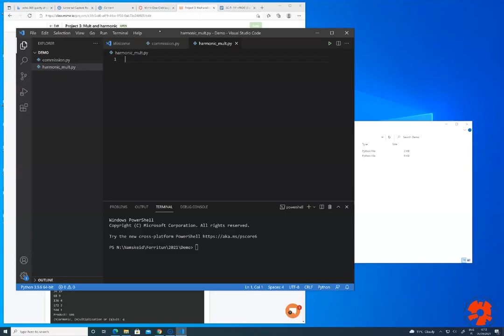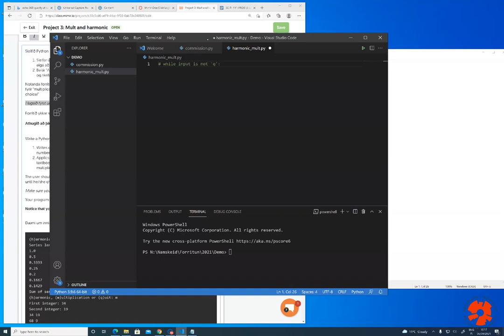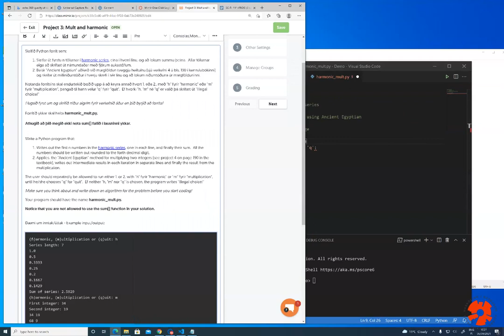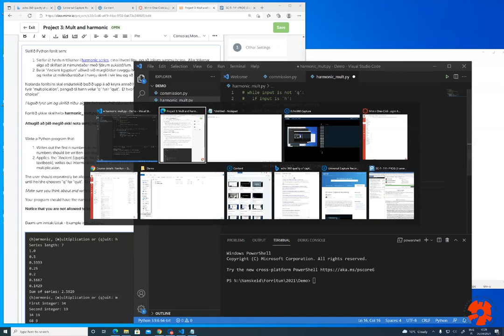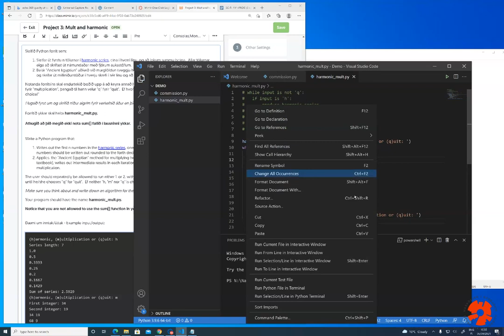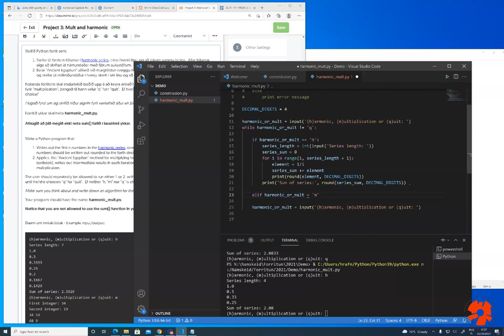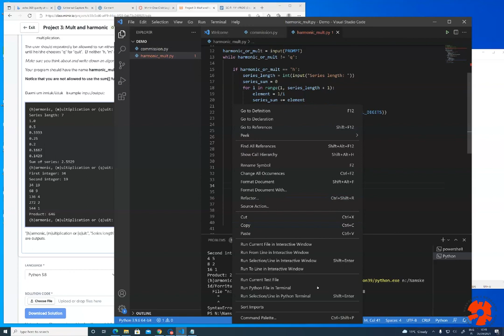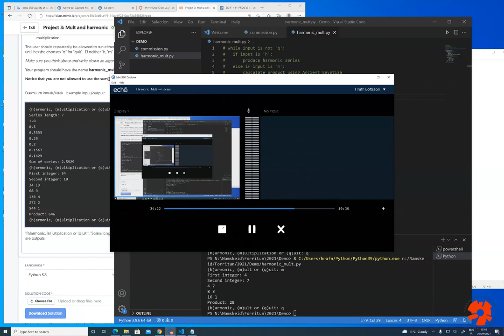Project 3: Mult and harmonic